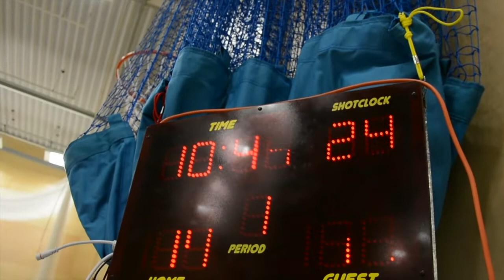Team Colchester vs Grey Team Mar 2 2014 3